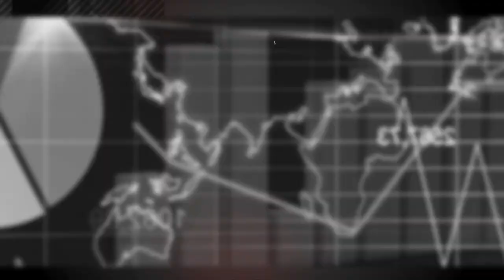Doar o cifra sa-ti mai spun - Valeriu Pricina - Alexandru Grumaz - 3 Februarie 2022 | MetropolaTV